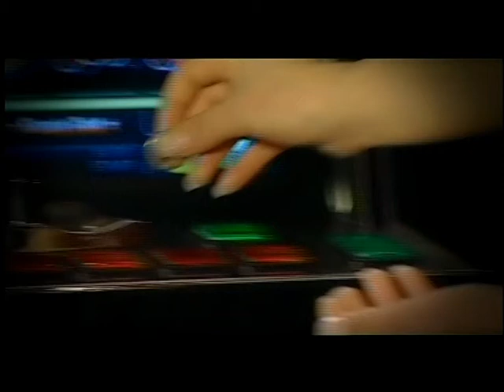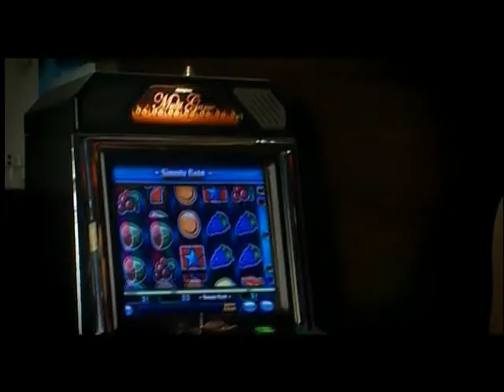Dafina Dauti - Do te them jo